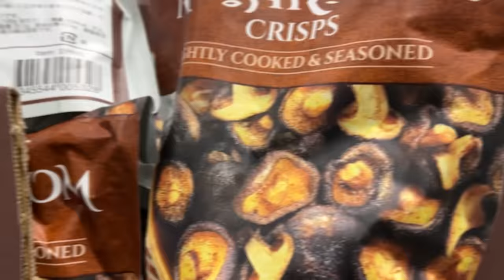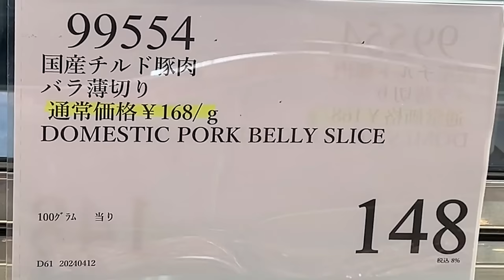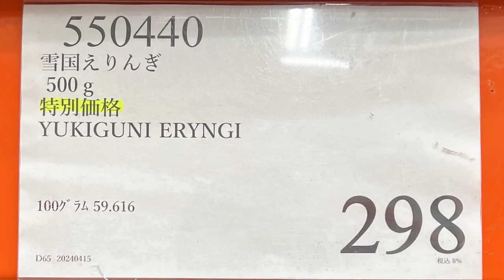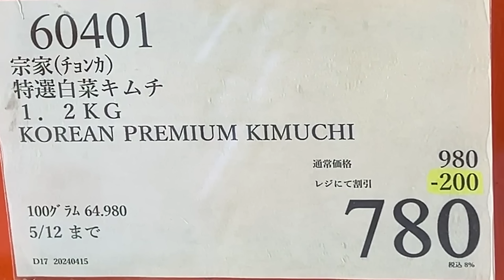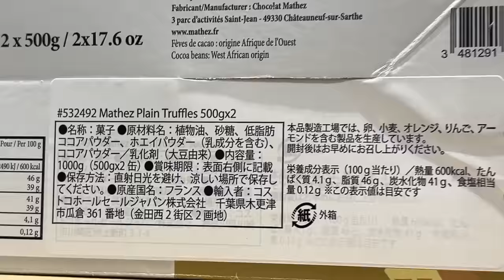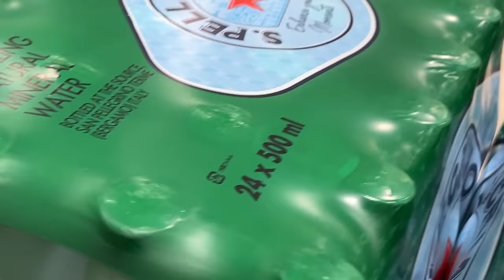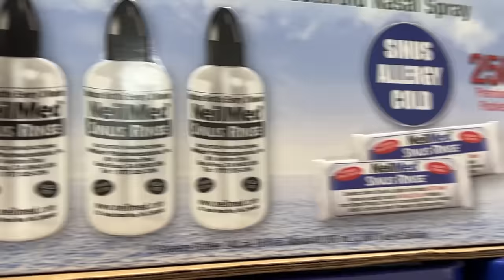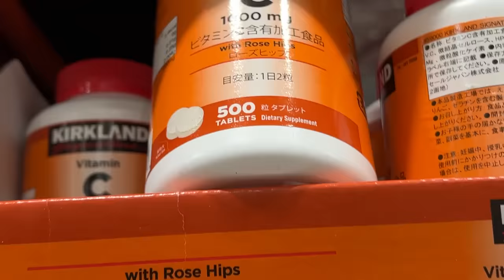【コストコセール情報】04月3週目-平日-前編 食品 生活用品 パン 肉 お菓子 キャンプ キッチン おすすめ 最新 クーポン 購入品